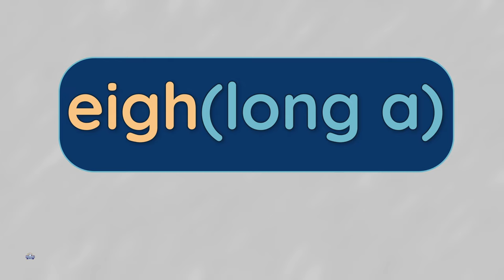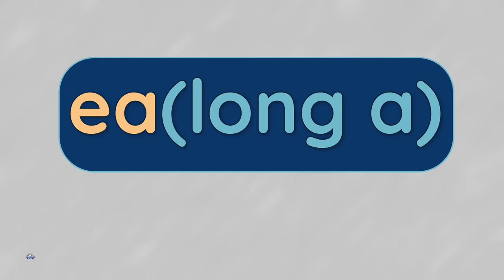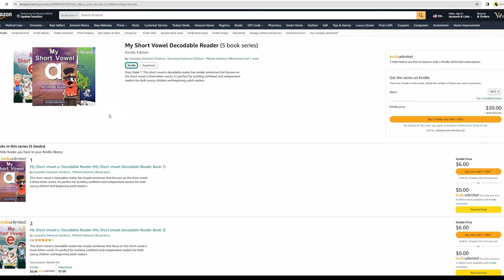Long a(a, ai, ay, ei, eigh, ea, ey)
a, ai, ay, ei, eigh, ea, ey
The spellings are different but they all say a